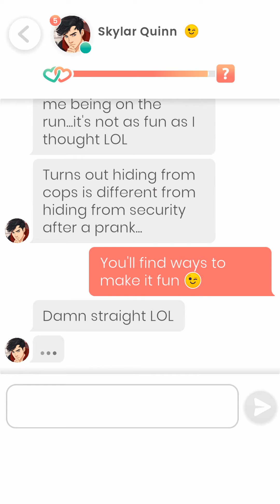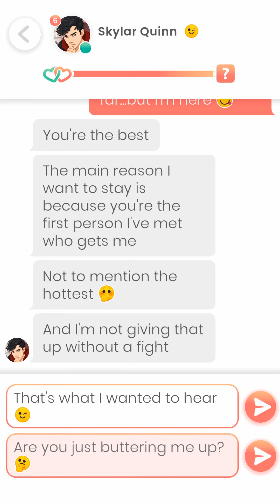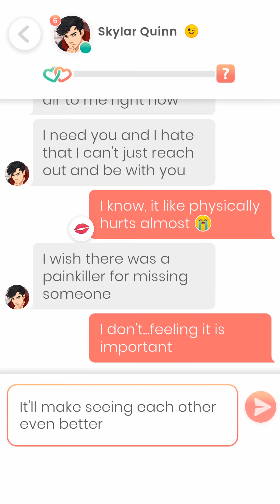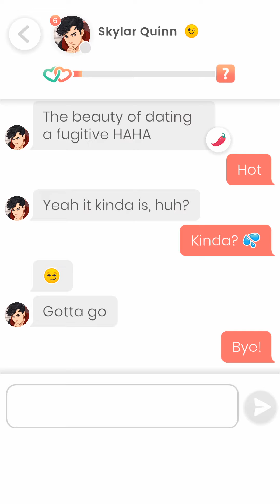Lovelink: Skylar Quinn